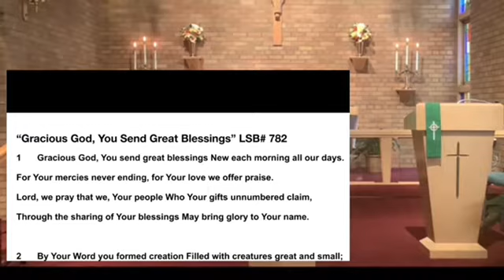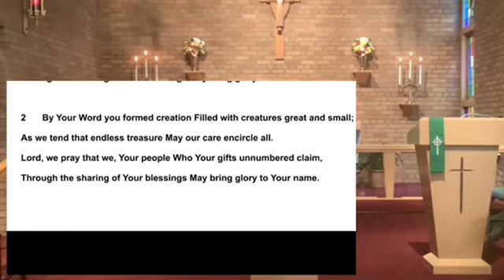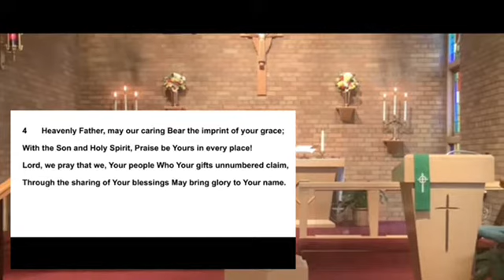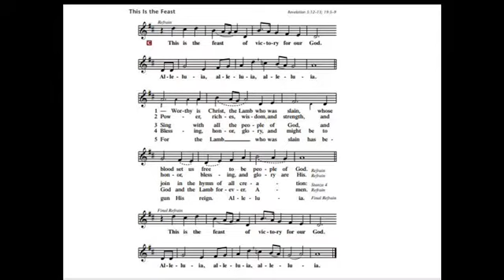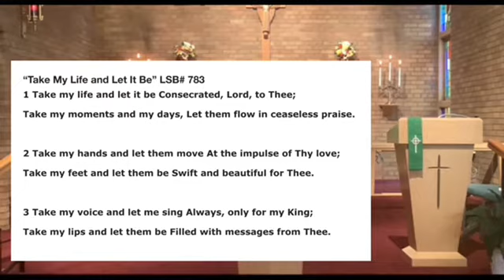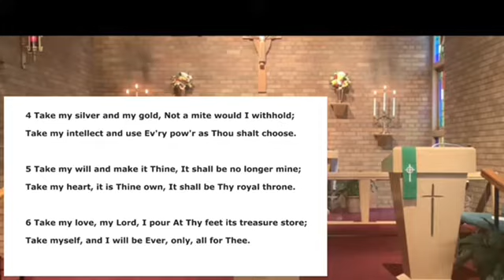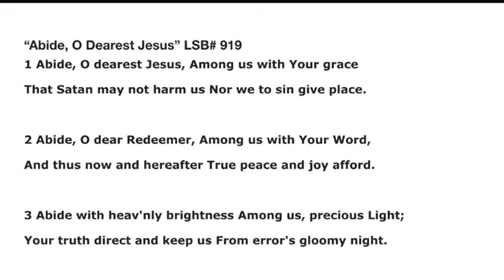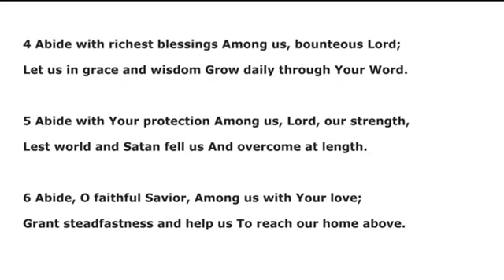February 6, 2022 - Epiphany 6